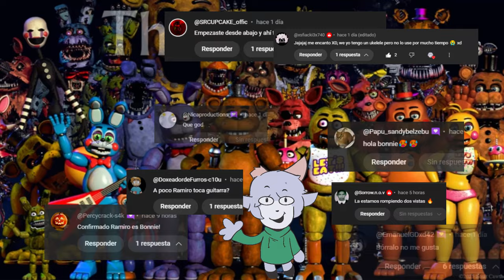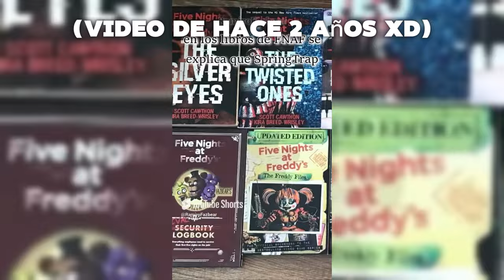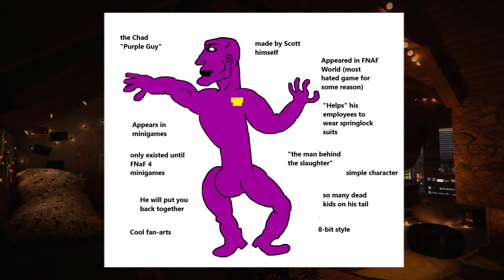¿Como "sobrevivió" William Afton por 30 años después de ser Springlockeado? | Teorías de FNAF